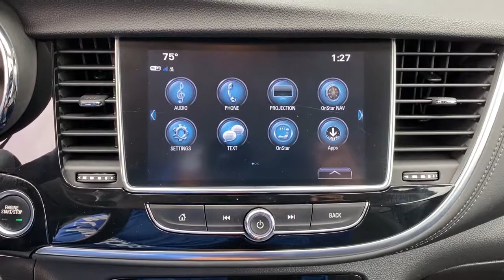2018 Buick Encore Tulsa, Broken Arrow, Owasso, Bixby, Green Country, OK X7212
Summit White Used 2018 Buick Encore available in Broken Arrow, Oklahoma at Ferguson Superstore. Servicing the Tulsa, Owasso, Bixby and Green Country, OK area.

Ferguson Superstore
1601 N Elm Place

***NO ACCIDENT HISTORY***, ***STILL UNDER FACTORY WARRANTY***, **FULLY RECONDITIONED**, ***BACK UP CAMERA***, ***LOCAL TRADE***, ***CLEAN CARFAX ONE OWNER***, Encore Preferred, ECOTEC 1.4L I4 SMPI DOHC Turbocharged VVT, Summit White. Certified. CARFAX One-Owner. Clean CARFAX. Priced below KBB Fair Purchase Price! Odometer is 8543 miles below market average!Awards:* 2018 KBB.com 5-Year Cost to Own Awards * 2018 KBB.com Brand Image AwardsChevrolet Certified Pre-Owned Vehicles are covered under the GM Certified program. GM Certified used vehicles must be 5 model years old or newer and have less than 75,000 miles. Each vehicle includes: 172 Point Inspection Vehicle History Report 12-Month/12,000-Mile Bumper to Bumper Limited Warranty 5-Year/100,000-Mile Powertrain Limited Warranty Whichever comes first based on original in-service date Courtesy Transportation for the life of the 5-Year/100,000-Mile Powertrain Limited Warranty (based on original in-service date). Trip Interruption Protection 24-hour Roadside Assistance.